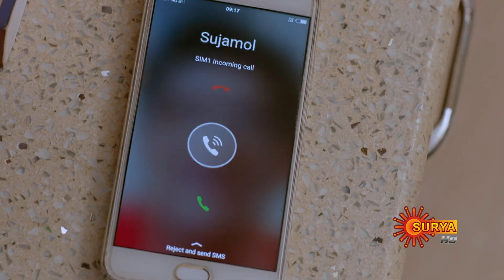Swantham Sujatha | Mini Episode 38 | Throwback | Hit Malayalam Serial | Surya TV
Revisit Swantham Sujatha with special mini episodes on Surya TV YouTube.

 "Swantham Sujatha" is a hit show on Surya TV. It revolves around Sujatha, a homemaker whose life falls apart after separating from her unfaithful husband. She discovers her true calling as an RJ and turns her life around amidst the trials she faces. It's a tale of awakening, empowerment, and finding purpose in life.